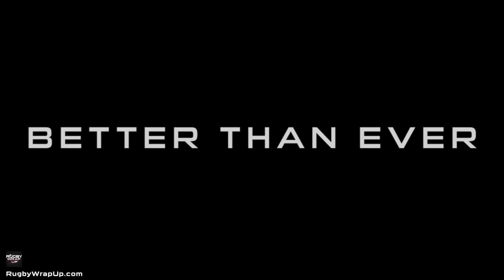Global Rugby Wrap Up: Wales Grand Slam, LA7s, 20 Minute MLR Red Cards, Súper Liga Americana de Rugby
NEW YORK, NY - We're back with our newest recurring segment, briefly discussing the news that caught the eye(s) or our panel. This week, those eyeballs belong to Steve Lewis, Bryan Ray, Dan Power & Matt McCarthy and include:
-Wales Grand Slam.
-LA 7s
-Súper Liga Americana de Rugby
-Major League Rugby Law changes
-MLR 20-Minute Red Card, 7-point tries, Scrum Resets

Watch... Listen/Download the Podcast version... Please share and join our weekly newsletter